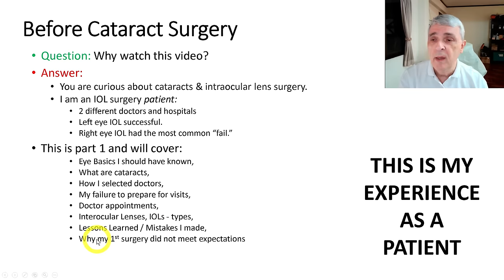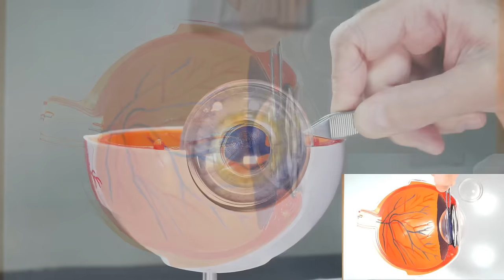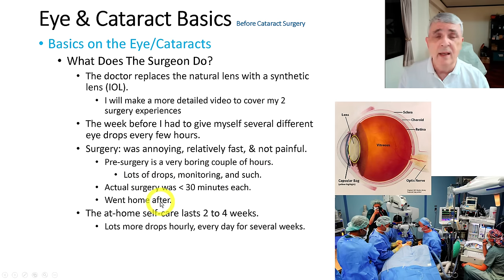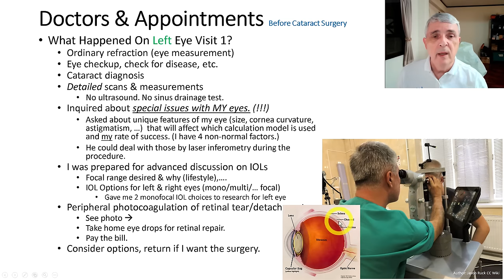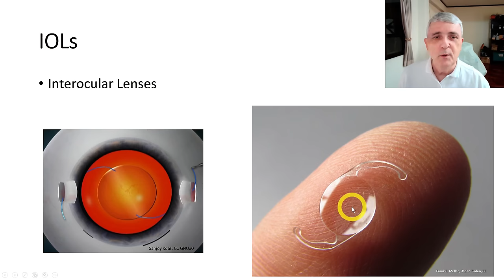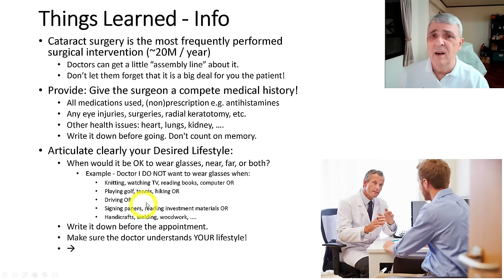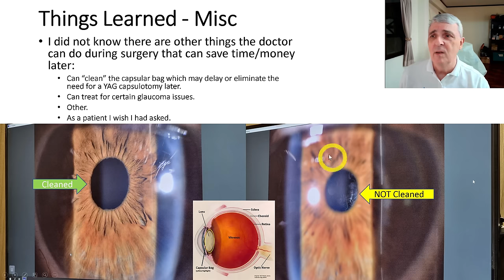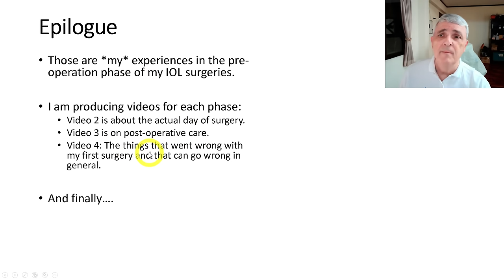Before Cataract Surgery - What I Wish I Knew (1/4) (4K)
This is part 1 of my experience as a cataract surgery patient who received two interocular lenses (IOLs) from two different hospitals. I relate the things I learned (sometimes too late) and things I wish I had known before going down the eye surgery path.

CORRECTION: At 12:52 I said "billions" when I meant "millions."